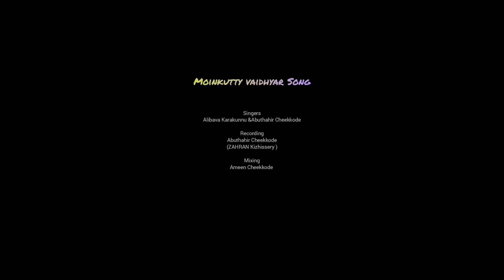UNDENUM MISHKATH.. 🎶|badr padapattu| Alibava& Abuthahir| Moinkutty vaidyar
UNDENUM MISHKATH.. 🎶
badr padapattu

Lyrics :Moinkutty vaidyar
Singers :Alibava Karakunnu & Abuthahir Cheekkode
Recording: ZAHRAN Kizhissery
(Abuthahir Cheekkode)
Mixing : Ameen Cheekkode